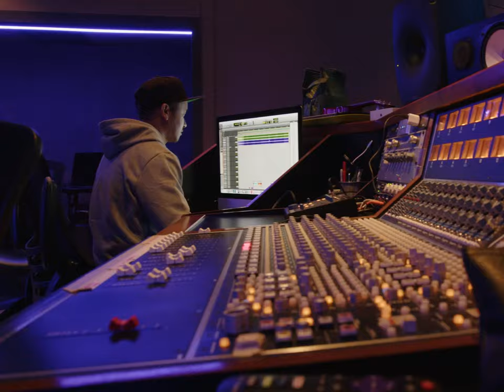WOOSUNG – MOTH EP | Behind-the-Scenes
Stream MOTH

About MOTH
Multi-talented artist, Woosung, has made an anticipated return on May 13 with a new EP titled MOTH via Transparent Arts. The project includes four all-English tracks encapsulating the theme MOTH. Woosung’s wide range of talents and musicality will be at the forefront of the project, as the EP was written and produced by the artist himself. “While a butterfly is perceived as a beautiful and touchable creature in the daylight, a moth is nocturnal and often colorless, translucent, and drawn to the light. Taking a closer look, these dull, unpopular moths can be just as pleasing to the eye, when the light shines through them as they fly through the night.

MOTH symbolizes the transformation, change, rebirth, and power of regeneration. MOTH takes the path of the unpopular, the unchosen, the not-so-beautiful ones and takes the listener into a world where the butterflies and moths can be seen side by side.”

About WOOSUNG
Woosung is a Korean-American musician, singer, songwriter, and composer, best known for being the vocalist and electric guitarist of South Korean band The Rose.

Debuting in 2017 with the soft-rock hit “Sorry,” The Rose was named one of the “New K-Pop Artists to Watch” by Billboard. They subsequently broke into the top 10 of Billboard’s “Next Big Sound,” “World Digital Song Sales” and “World Albums” charts with the EPs, Dawn and Void, the latter of which also hit #1 on the U.S. iTunes’ K-Pop Albums chart, solidifying the band’s dominance as one of the fastest accelerating artists across the internet.

As the frontman of The Rose, Woosung made his solo debut in 2019 with the EP, Wolf, and its title single, “Face,” quickly racking up nearly 20 million views on YouTube. In 2020, Woosung lent his vocals to the original soundtrack of award-winning K-drama series, Itaewon Class. A multifaceted performer, Woosung released his debut feature-length album, Genre, in December of 2021. After embarking on the North American tour as the opening act for the legendary South Korean hip hop group Epik High, Woosung’s latest solo effort, MOTH, is released via Transparent Arts.

He currently resides in Los Angeles.